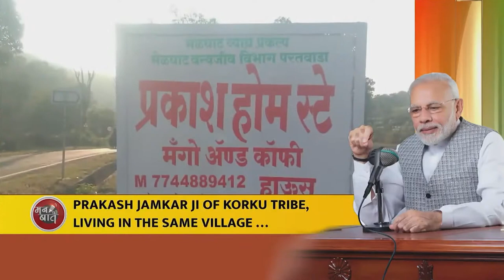मा. प्रधानमंत्री मोदी जी द्वारा महाराष्ट्र के मेलघाट टाइगर रिजर्व के पास रहने वाले लोगों की सराहना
मा. प्रधानमंत्री मोदी जी द्वारा महाराष्ट्र के मेलघाट टाइगर रिजर्व के पास रहने वाले लोगों की सराहना | 25 फेब्रुवारी 2024